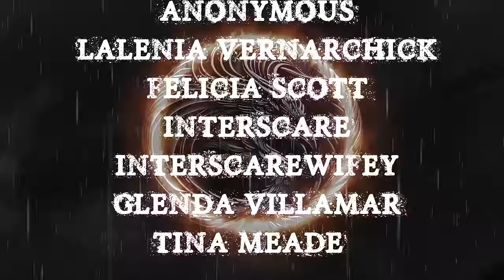TRUE TERRIFYING SCARY STORIES PT.1 | RAIN SOUNDS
TIME STAMPS-

INTRO- 00:00
S1- 02:12
S2- 41:41
S3- 45:13
OUTRO- 50:14